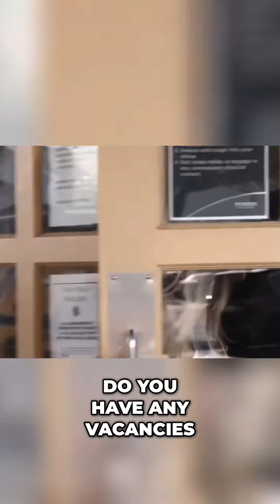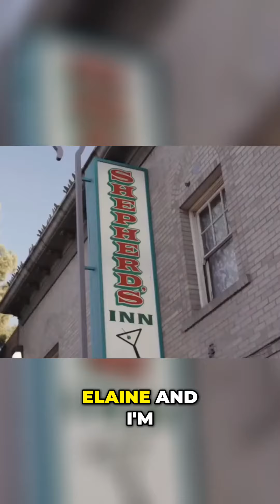Elaine Culotti: Finding a Budget Friendly Place to Stay - 90 days for a million dollar business